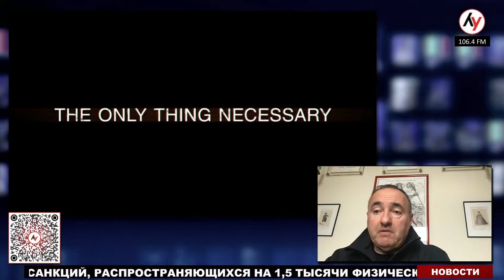Александр Роднянский: Навальный заслужил «Оскар» (2023) Новости Украины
На Лучшем радио Израиль (@bestradioisrael) — режиссёр, продюсер и медиа-менеджер Александр Роднянский.

00:00 — О чем нам сказала церемония вручения Оскара? Правда ли, что Оскар вне политики?;
02:43 — Почему Подоляк недоволен Оскаром за фильм "Навальный"? Почему Зеленскому не дали выступить?;
08:40 — Навальный и бутерброд. Что на самом деле сказал Навальный о Крыме?;
13:30 — Платье Юлии Навальной. Что с ним не так?;
15:30 — Какова повестка Оскара? Есть ли у Оскара "повесточка"?